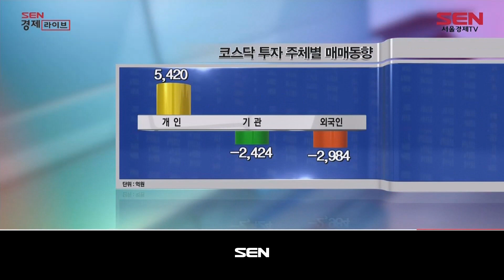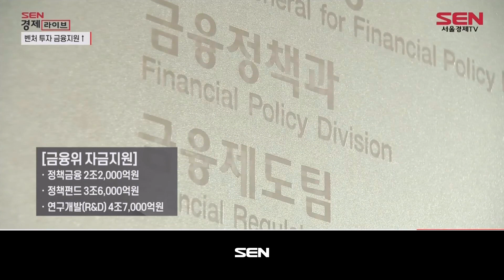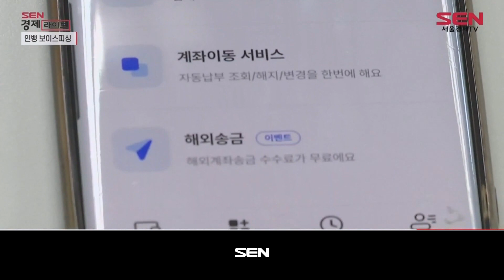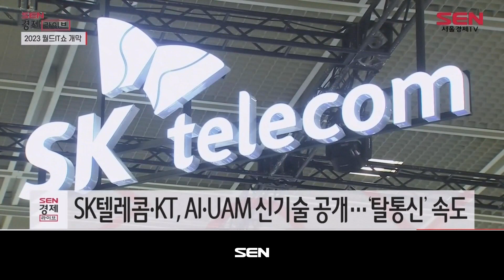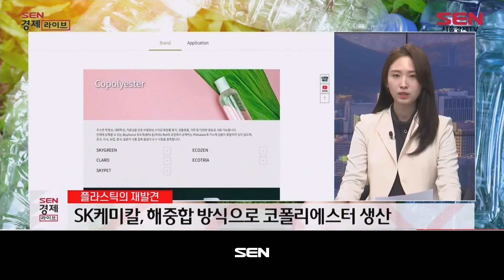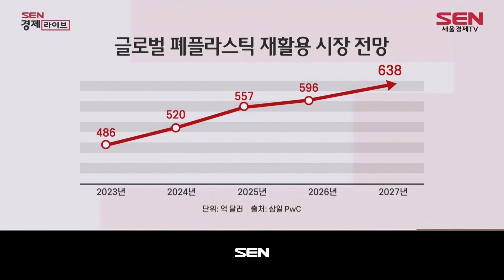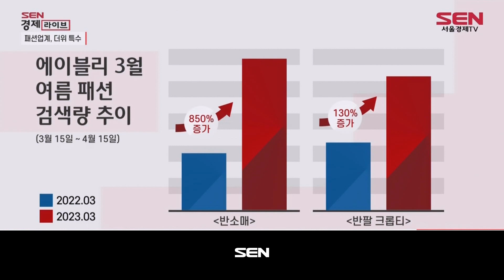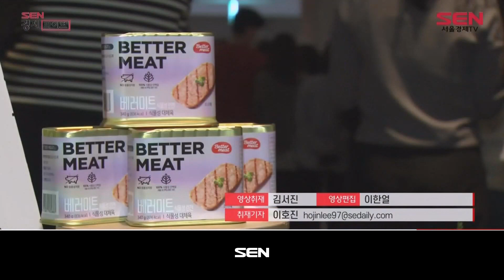SEN 경제라이브_768회_20230420